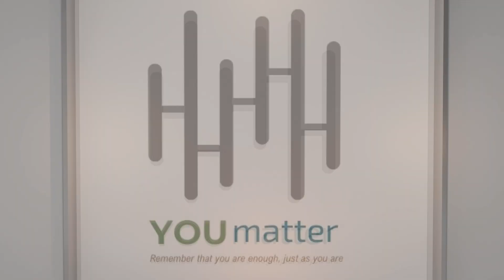YOU MATTER EPISODE 5 : THE HEALING JOURNEY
Welcome to the final episode of the "You Matter" podcast series by Cinnamon Hotels & Resorts!

In this heartfelt finale, we’re joined by Jerusha Morais, Director of Distribution and Channel Intermediaries, and Thabeth Carim, Executive Social Media, as they open up about their mental well-being journeys. They share the impact of Cinnamon’s unique initiatives, like the Anagram program, which has helped them grow both personally and professionally.

Explore how Cinnamon Hotels & Resorts is championing mental health and fostering a supportive work culture. From learning about personal triggers to setting boundaries and understanding colleagues, this episode highlights the ongoing journey of healing and resilience within the Cinnamon family.

Thank you for joining us on this meaningful journey of well-being.